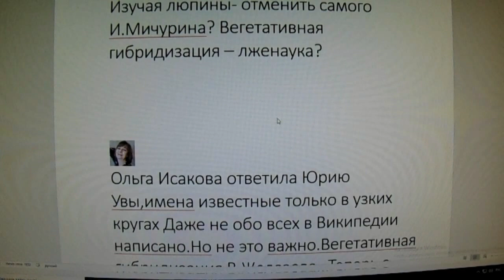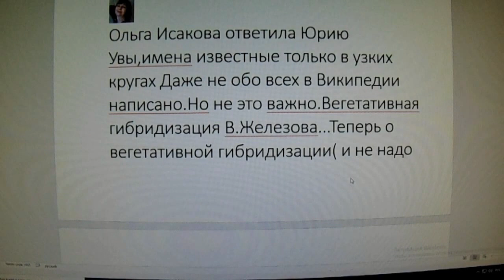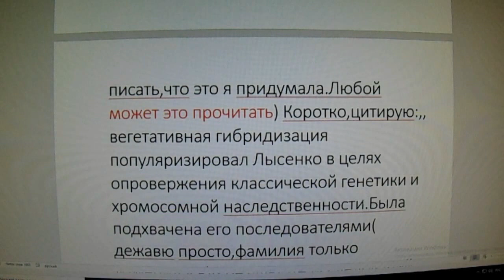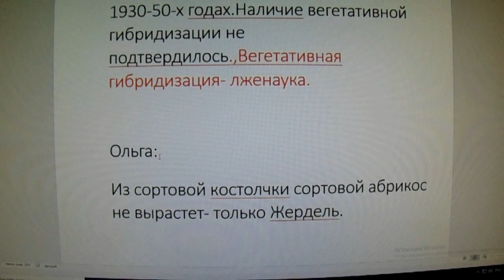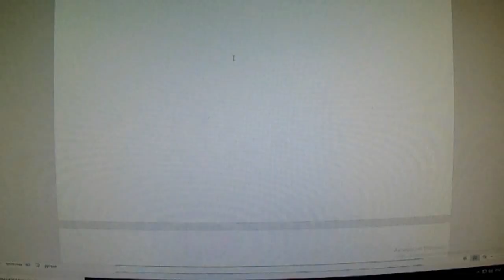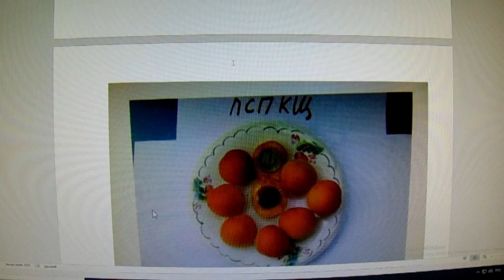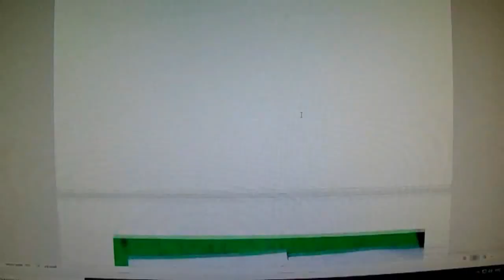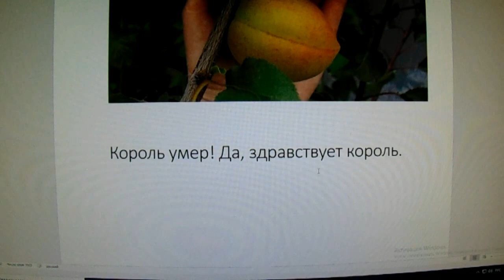Железов Валерий Ученые верните Мичурина ! ч 2